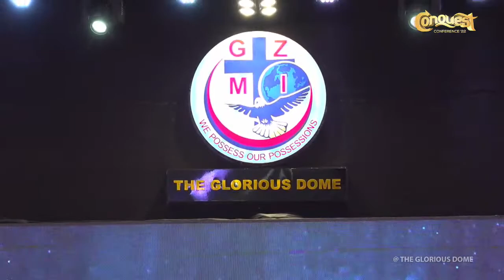CONQUEST CONFERENCE 22 ll DAY 4 EVENING PROPHET SAMUEL ADDISON ll GLORIOUS DOME ll 26TH OCTOBER 2022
CONQUEST CONFERENCE 22@ THE GLORIOUS ZION MISSION INT. OBUASI